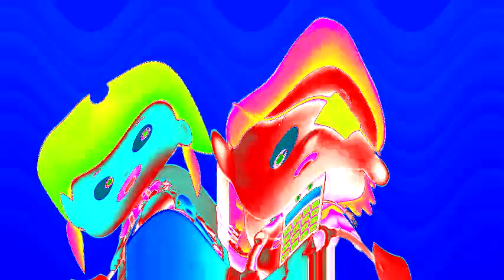count123 with paula headache